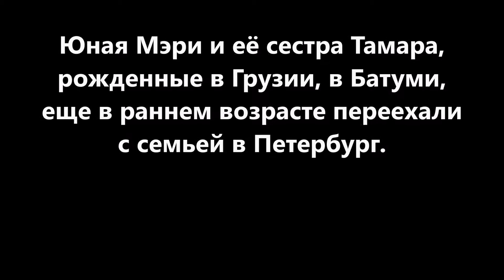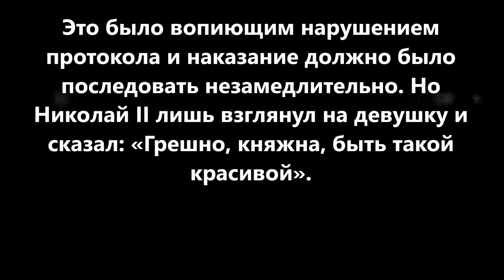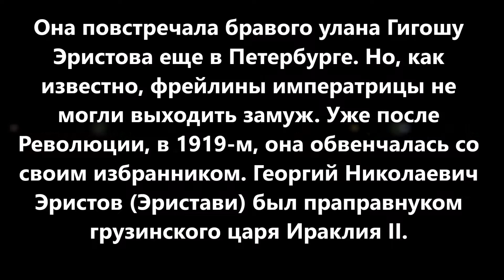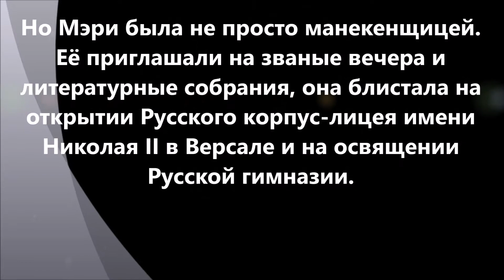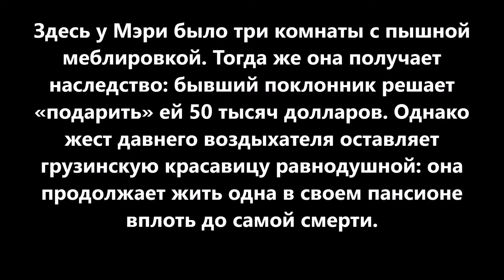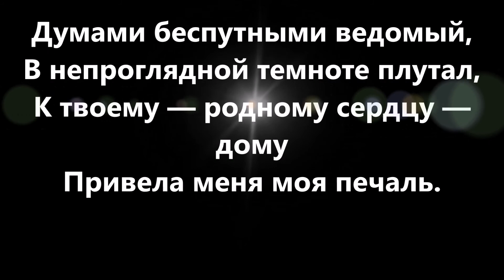Княжна Мэри – легендарная красавица ХХ века - фрейлина последней императрицы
Княжна Мэри –
легендарная красавица
ХХ века - фрейлина
последней императрицы